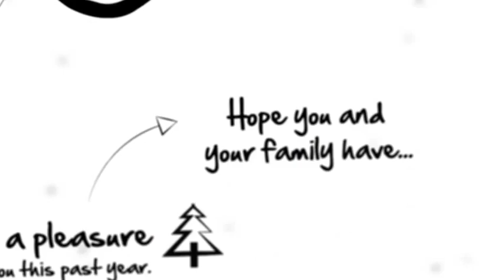After Effects Template : Christmas